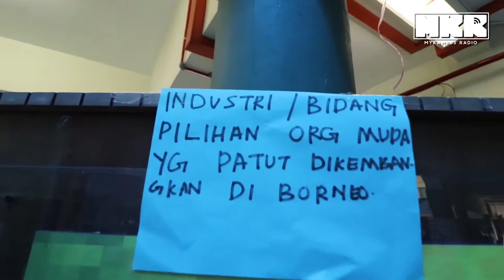[Part 2] Kerja Apa Orang Borneo Mahukan di Malaysia Baru?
Part 2 dari Part 2

Politeknik Kota Kinabalu - Kerja apa orang Borneo mahukan?

Kelulusan akademik di lihat sebagai jalan keluar ataupun tangga kejayaan untuk org muda. Setiap tahun ramai yg bertungkus-lumus untuk mendapatkan tempat di Menara gading.

Namun untuk graduan-graduan daripada Borneo, Sabah dan Sarawak, peluang pekerjaan di kampung halaman mereka sukar untuk diperolehi. Berdekad- dekad sudah menjadi kebiasaan untuk majority graduan Borneo berhijrah ke Semenanjung dan Negara-negara lain untuk karier.